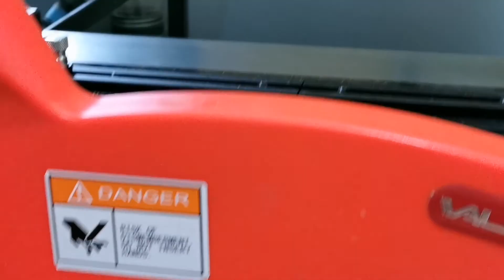VAULT​ ผ่าไม้